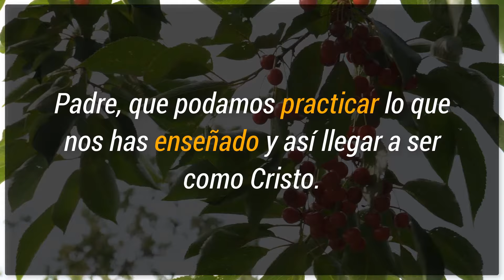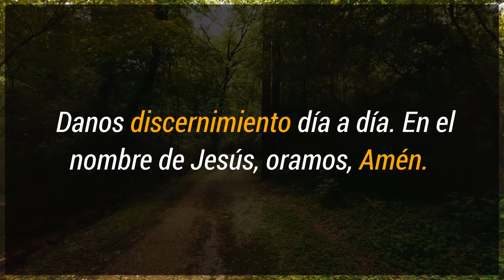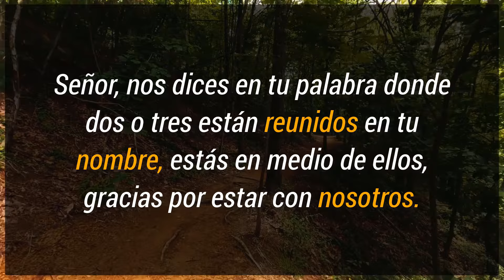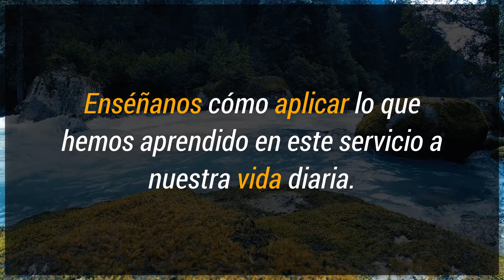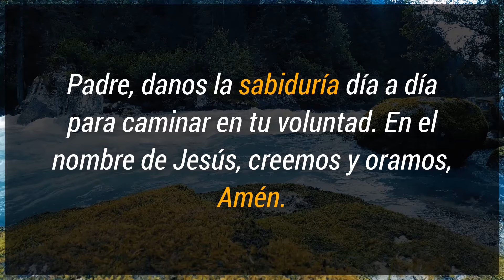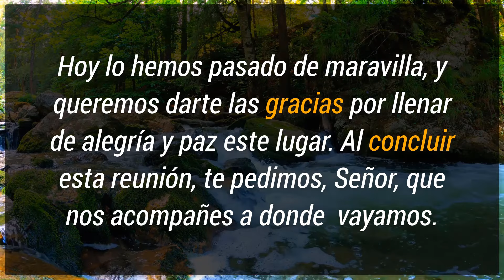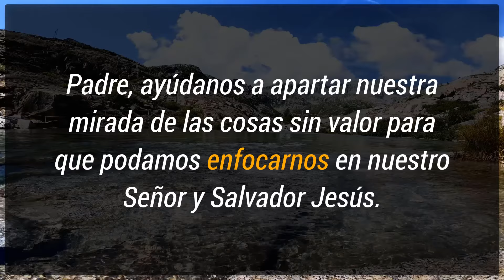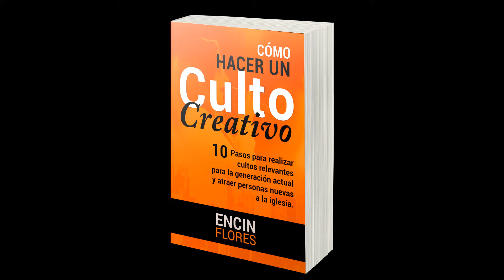🙏 10 MEJORES ORACIONES DE DESPEDIDA DEL CULTO CRISTIANO O REUNION | ORACION FINAL DEL CULTO ❤️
🧡 Libro “Cómo hacer un culto creativo”
💙 Libro “Cómo aprender a predicar la palabra de Dios”

COMO DESPEDIR UN CULTO CRISTIANO
COMO ORAR PARA DESPEDIR UN CULTO CRISTIANO
COMO HACER LA DESPEDIDA DEL CULTO O CONGREGACIÓN
ORACION DE DESPEDIDA DEL CULTO
ORACION PARA DESPEDIR EL CULTO
COMO ORAR PARA DESPEDIR EL SERVICIO
COMO ORAR PARA DESPEDIR UNA REUNION

COMO TERMINAR UN CULTO CRISTIANO
COMO HACER LA DESPEDIDA EN UN CULTO
ORACIÓN DE DESPEDIDA,
ORACIÓN FINAL DEL CULTO
COMO DIRIGIR UN CULTO CRISTIANO
PROGRAMA PARA UN CULTO
COMO ORAR PARA TERMINAR EL CULTO
COMO DIRIGIR LA ORACION EN LA IGLESIA
CULTO CRISTIANO
CULTO CREATIVO
PASTOR DIGITAL
CÓMO REALIZAR EL PROGRAMA PARA UN CULTO